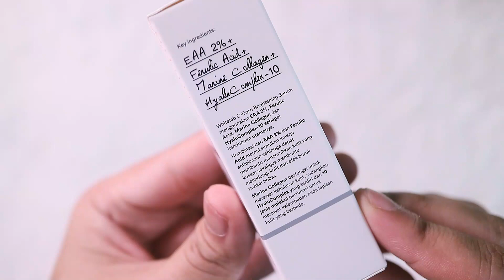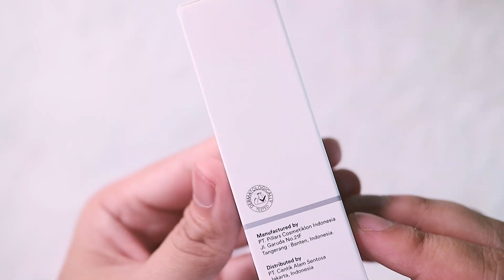REKOMENDASI SERUM VITAMIN C YANG BAGUS UNTUK WAJAH (MENCERAHKAN, FLEK HITAM, KULIT KUSAM, ANTIAGING)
serum vitamin c yang bagus untuk wajah erupakan produk perawatan kulit yang mengandung vitamin C konsentrasi tinggi. Produk ini biasanya memiliki tekstur encer, ringan, dan cepat diserap kulit.

Beli Produk disini :

1. Glo-C Booster Serum (Vit C, Alpha Arbutin) Dark Spot and Brigthening Serum
2. The Aubree 10% Vitamin C Serum
3. Haum C Serum Vitamin C 15%
5. Glowlabs Glo-C Serum (Brightening Vitamin C Skincare)
6. Whitelab C-Dose+ Brightening Serum

1.  Video ini bukan review berbayar. Hasil dapat berbeda tergantung kondisi dan jenis kulit.
2. Jika ada yang keberatan mengenai isi dari video ini bisa menghubungi saya lewat email atau DM instagram.
3. Aku bukan dokter kulit, bukan skincare expert, skincare formulator atau apapun yg bisa  mendiagnosa kulit km dgn ketepatan 100%
4. Info yg aku kasi di channel ini gak 100% error-free. Klo km nemu ada yg salah, atau pengen ngasi masukan, atau pengen diskusi, atau apapun itu, kolom komen terbuka lebar untukmu
5. Link yang aku letakkan di description box ini adalah link afiliasi.

Terima Kasih